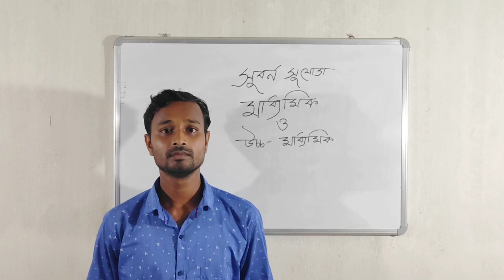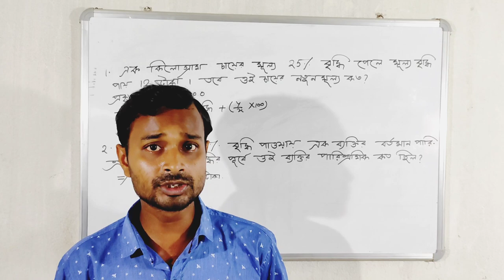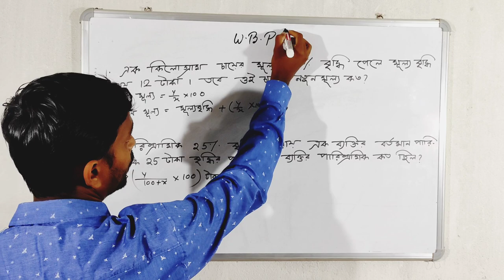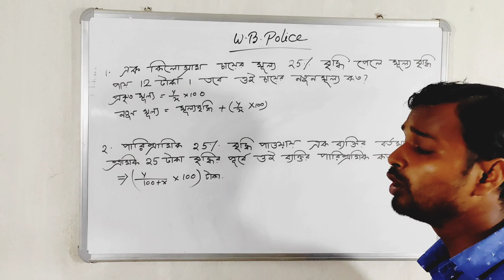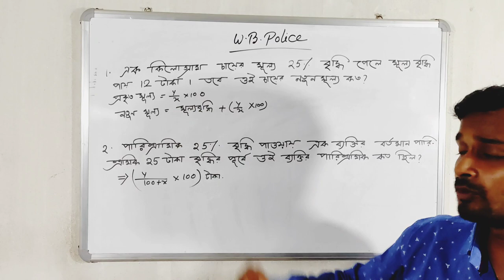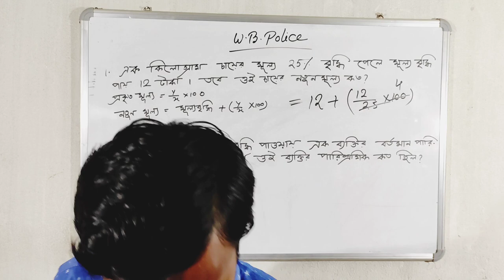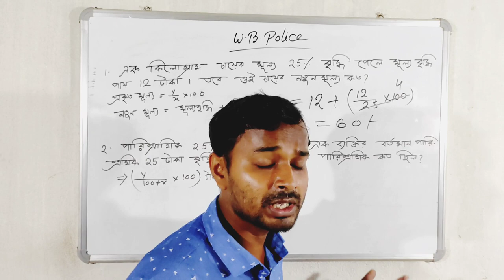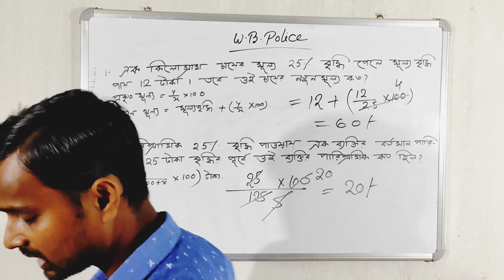WB POLICE-EP :-29 wbp mathematics class by subhankar sir Method in Bengali 💯 common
MATHEMATICS latest Shortcut Tricks for WB POLICE Mains class 2021

                               S.S.EC COMMUNITY